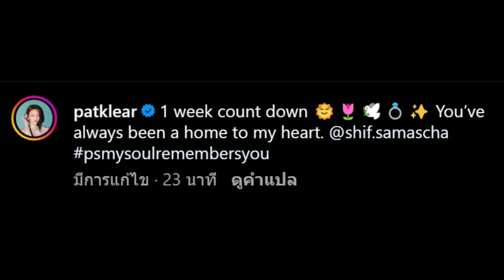ยินดีด้วย “แพท-วงเคลียร์” เตรียมเข้าพิธีวิวาห์ ในอีก 1 สัปดาห์